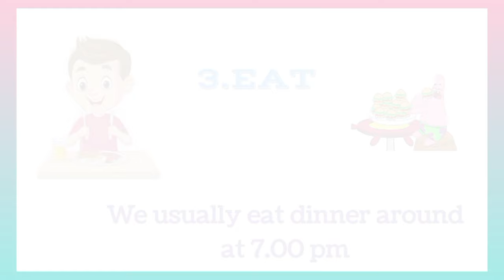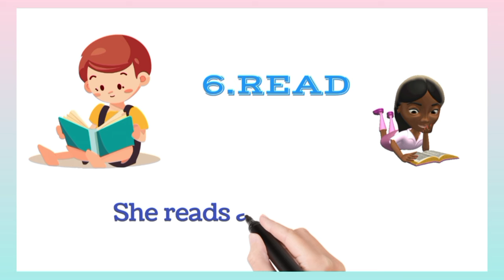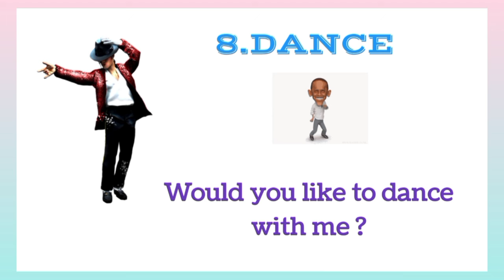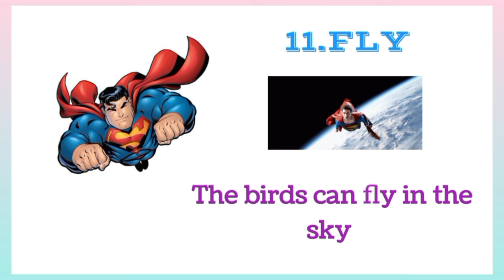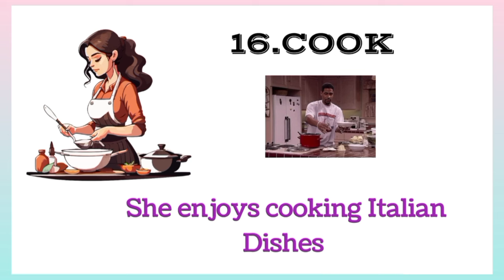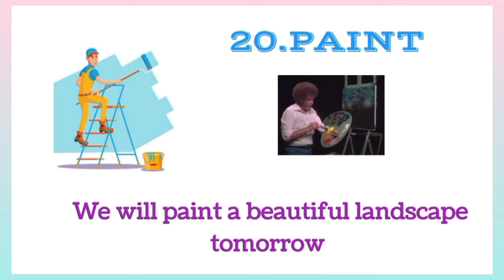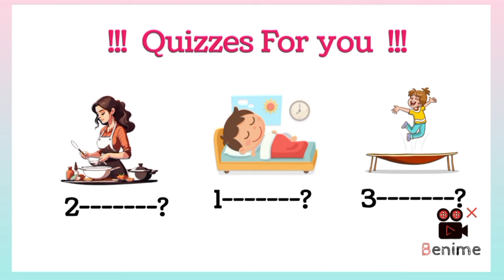Boost Your Vocabulary: 20 Everyday Action Verbs"।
Boost Your Vocabulary: 20 Everyday Action Verbs" । Daily use action Verbs।

Unlock the magic of English language with our captivating journey through 20 common action verbs! 🚀 Join us in this dynamic adventure of words that describe the actions we perform every day. 🏃‍♂️ From 'running' to 'dancing,' 'eating' to 'thinking,' we'll immerse you in the world of language and expression. 🗣️ Each verb comes to life with clear examples and tips on how to use them effectively. Whether you're a language enthusiast, a student, or someone looking to level up your English, this video is your passport to linguistic excellence! 🌍 Explore, learn, and watch your vocabulary soar with our '20 Common Action Verbs' tutorial. ✨ Don't miss out on this exciting opportunity to elevate your language skills!"

20 common Action Verbs
20 common Action Verb with pictures